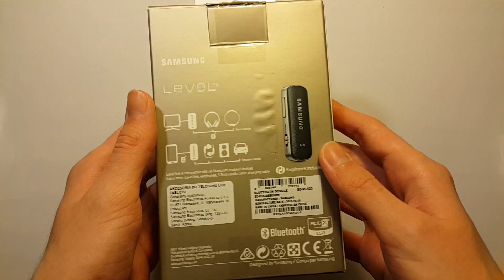Samsung LEVEL Link - Unboxing - Wireless Bluetooth Headphones